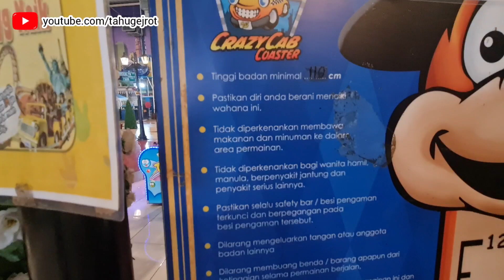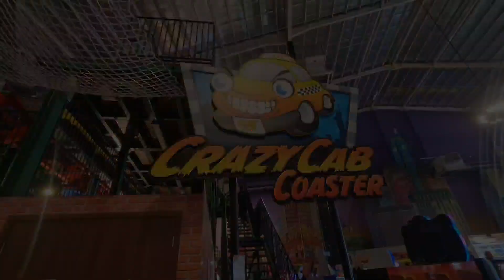Sensasi Naik ROLLER COASTER di TransMart 🚄🚄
Travel from home with this family tour of KidCity Transmart Graha Raya, Serpong, Tangerang filmed on June 2024. For the best viewing experience, be sure to watch on a TV. This tour was filmed using amazing Binaural Audio 🎧 which is a method of recording sound that uses two microphones, arranged with the intent to create a 3-D stereo sound sensation for the listener of actually being there.